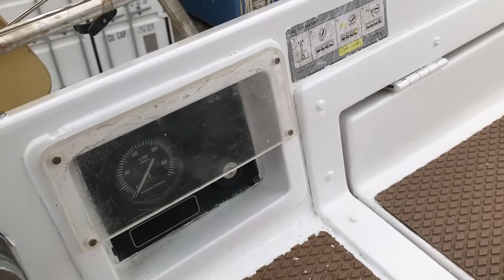Freshly Painted Deck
Quick look at our freshly painted deck. The work was completed by Akif, at Kurt Marine Services.